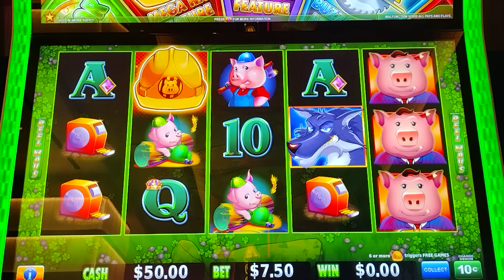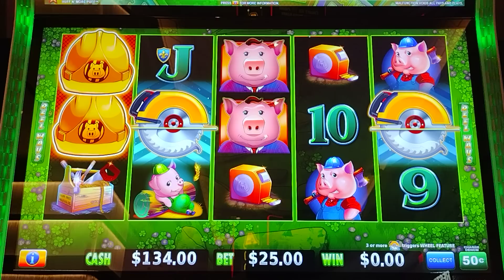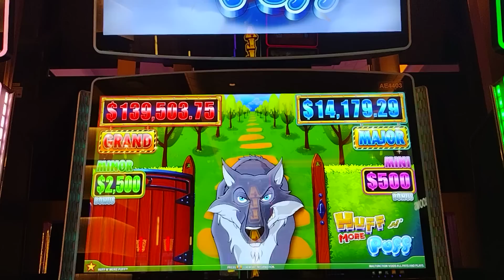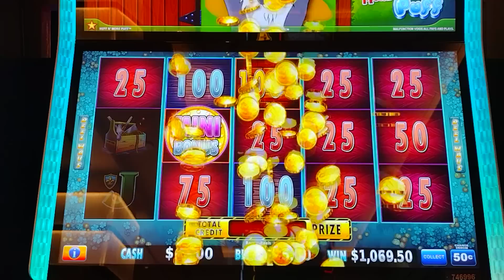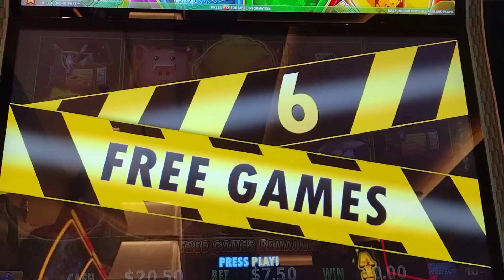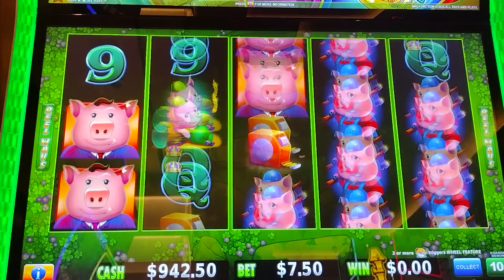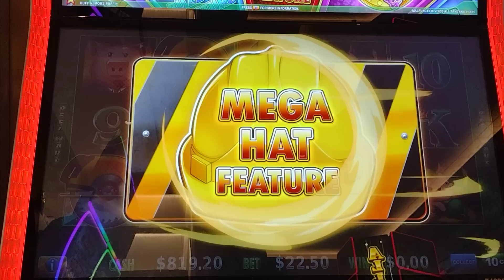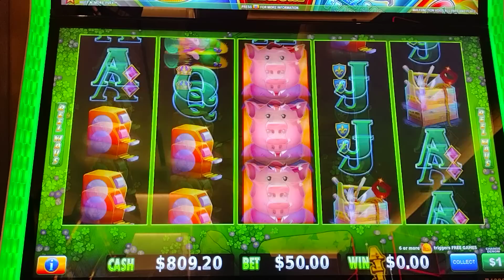ME ARRESGE EN GRANDE $50 POR TIRO Y MIRA Lo KE PASO GUUUUAU